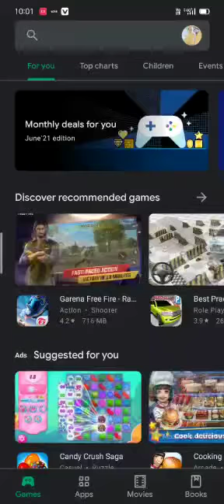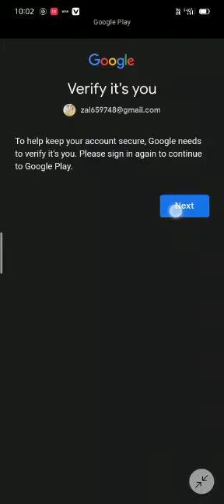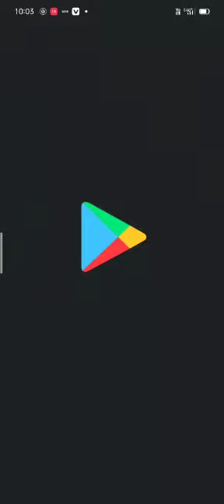How To Get Early Access of Battlegrounds Mobile India (PUBG)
EARLY ACCESS